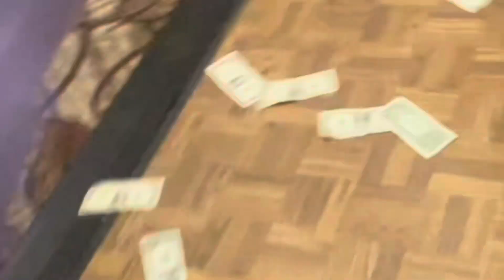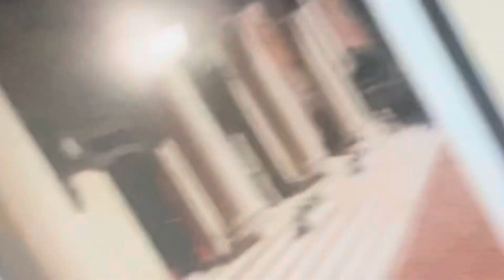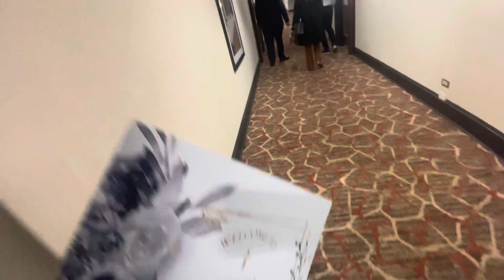My nephew getting baptized 🚨